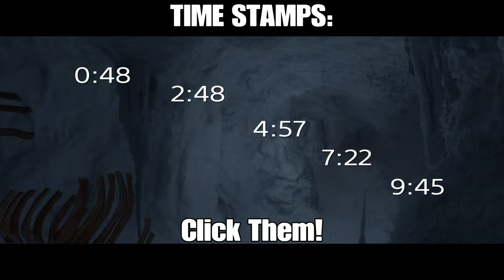ALL ICE CAVES GLITCH SPOTS + HIDDEN SPOTS | Star Wars Battlefront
Credit To Redi Gaming Who Found Out About Glitch #2!
But Enjoy!